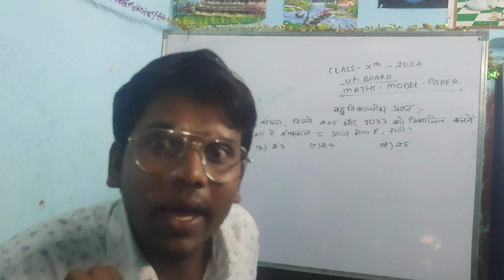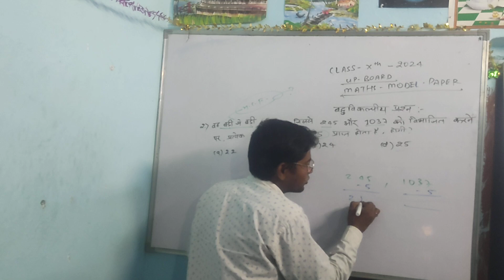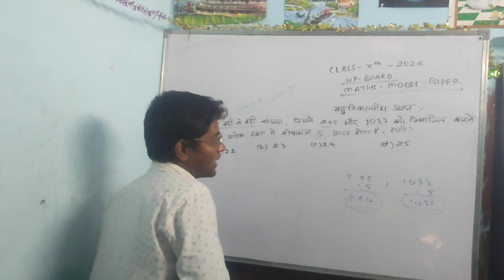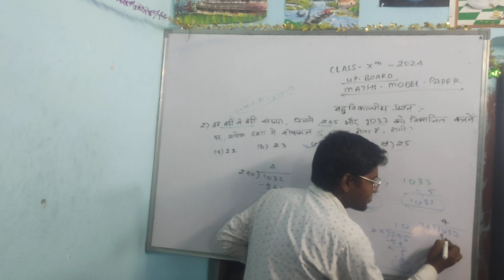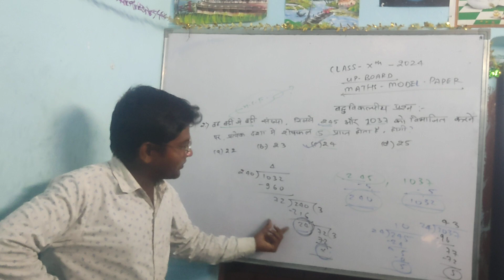Part - 2 Class 10 th - 2024 - || UP BOARD - Maths Model paper Solution || # important questions